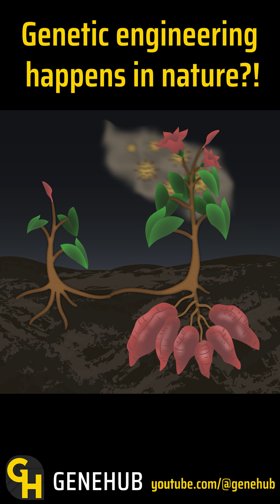Genetic Engineering in Nature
Did you know that nature uses genetic engineering all the time? learn how!